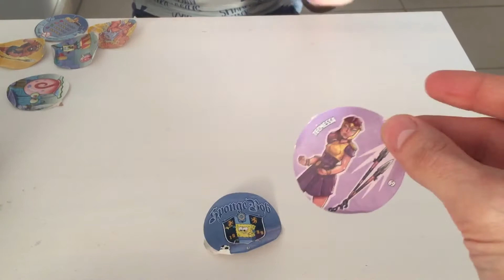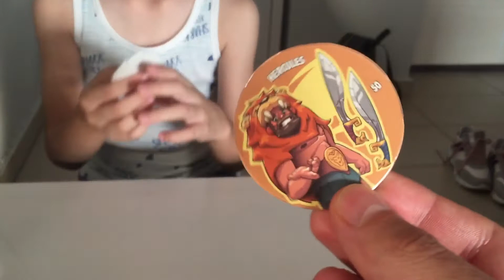Παρουσιάζω τάπες CHIPICAO!